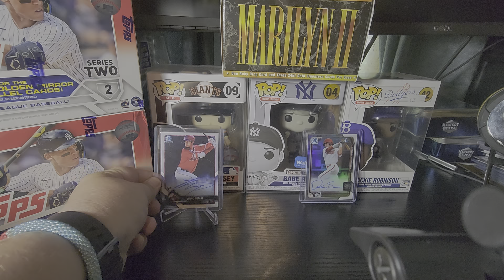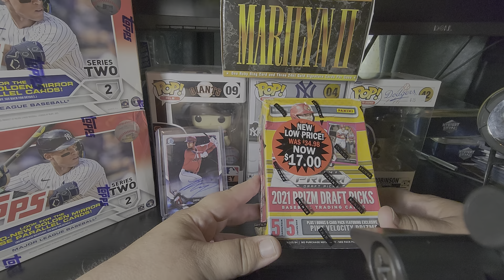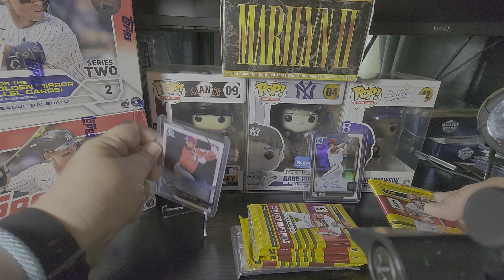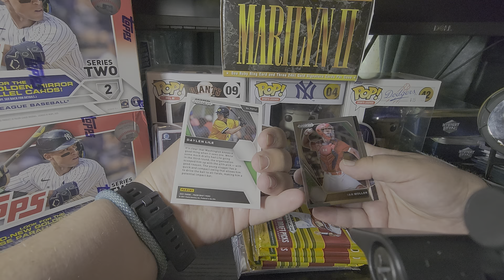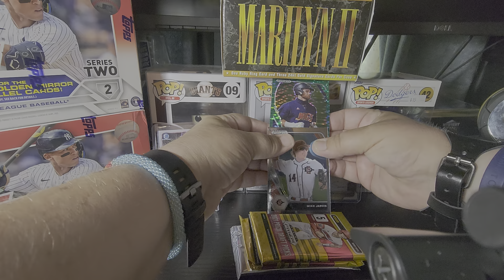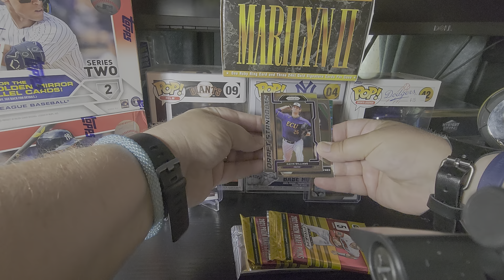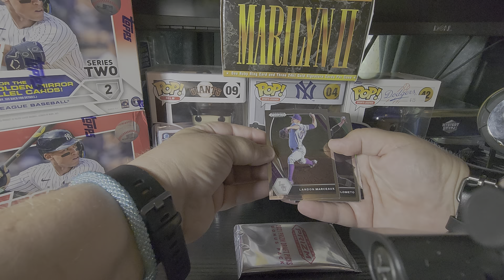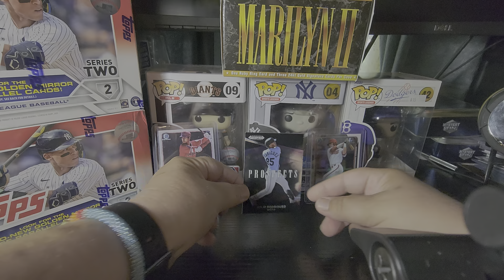first official rip on my new channel!!!